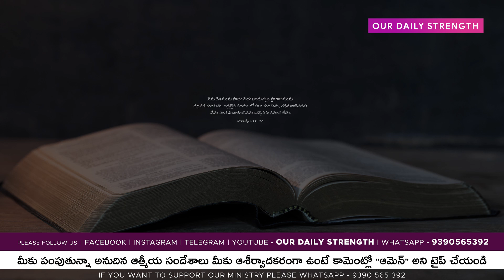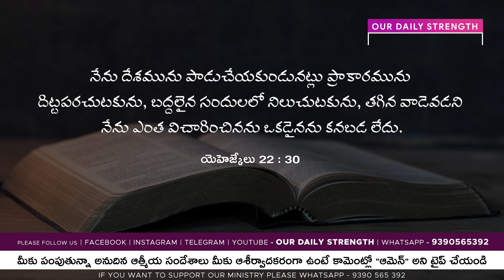Today's Promise 03.09.2020 | Our Daily Strength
@Our Daily strength @Telugu Bible Stories  @Telugu Bible Quiz @Bible Unknown Facts Telugu

BOYA Omnidirectional Lavalier Microphone Camcorder & Audio Recorders

👉మీలో ఎవరైనా మా ఛానల్ లో  సాక్షాలు మిషనరీస్ స్టోరీస్ చెప్పాలనుకుంటే సంప్రదించండి
👉మా గురించి మీ అనుదిన ప్రార్ధనలో జ్ఞాపకము చేసుకుంటున్నారని విశ్వాసిస్తున్నాము.
👉 మీకు పంపుతున్నా అనుదిన ఆత్మీయ సందేశాలు మీకు ఆశీర్వాదకరంగా ఉంటే కామెంట్లో "ఆమెన్"  అని  టైప్ చేయండి
👉 మీరు ఏ స్థలము నుంచి వీడియో చూస్తున్నారో  " కామెంట్స్ లో " తెలయజేయండి
👉 అనుదిన ఆత్మీయ సందేశాలు  ప్రతి రోజు కావలసిన వారు
WhatsApp  లో నుండి మాత్రమే సంప్రదించండి -   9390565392
👉 మీ స్నేహితులకు & ఫ్యామిలీ మెంబర్స్ కి share చేసి మీవంతుగా దేవుని పని చేయండి.